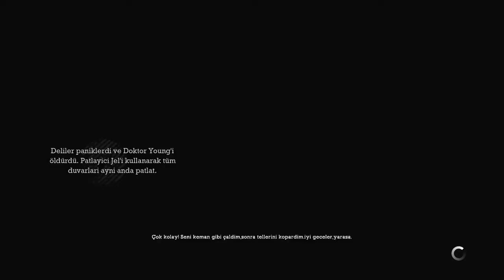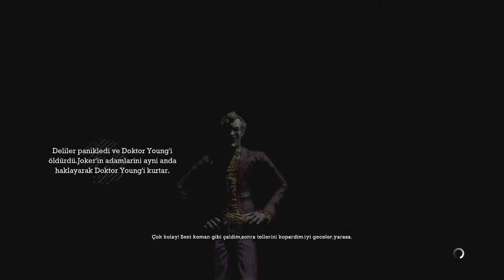Batman: Arkham Asylum 2009 Gameplays Walkthrough PS3-XBOX360-[PC]Steam Part-5